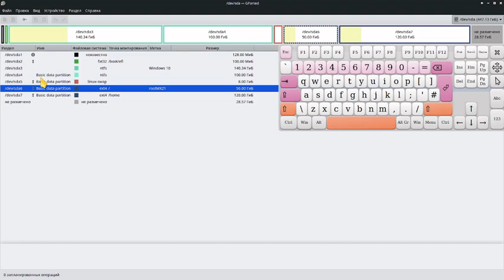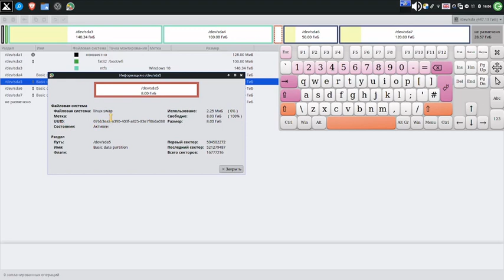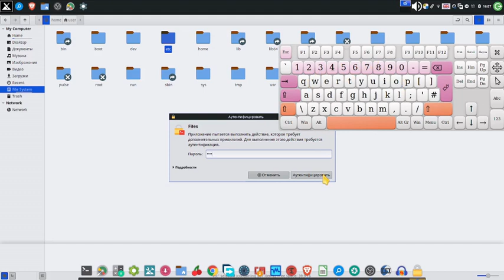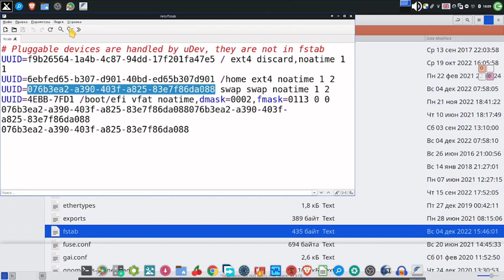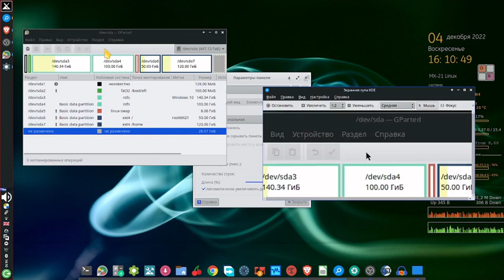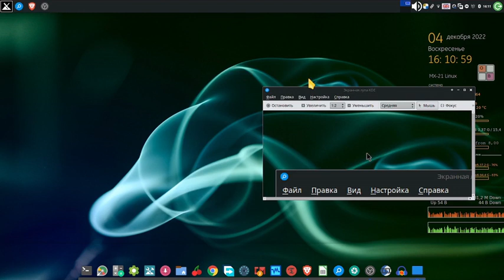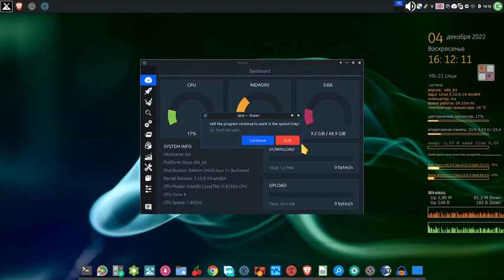Как подключить SWAP файл